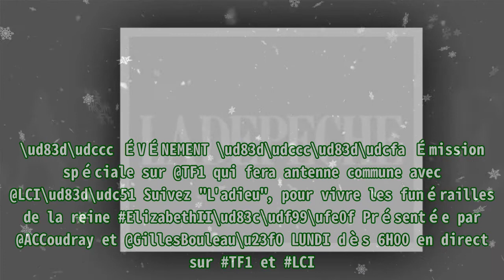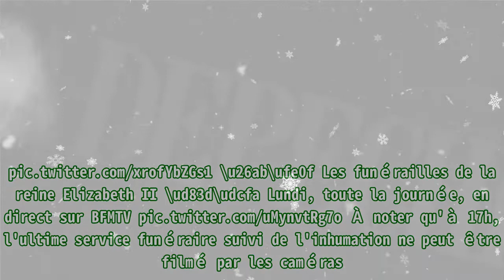Funérailles d'Elizabeth II : sur quelles chaînes à et à quelle heure suivre l'évènement ?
,queen elizabeth,queen elizabeth,prince charles,reine elizabeth santé,
Funérailles d'Elizabeth II : sur quelles chaînes à et à quelle heure suivre l'évènement ? Alors que toutes les caméras du monde seront braquées vers l'Angleterre ce lundi 19 septembre, la télévisio